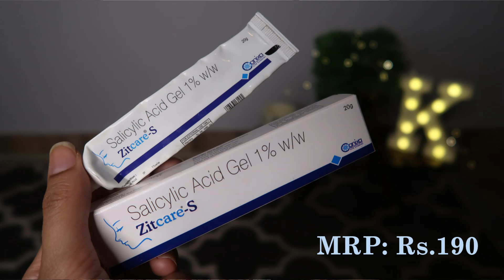My current ACNE Fav Repurchases | Best for Acne skin & Marks | Kashika Chauhan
Products Mentioned in the Video:

Code: Kashika20

3. Acne Edit Face Wash

Update by brand:
Post June code will be “kashika20”

5. Dr.Belmeur Acne Patch Kit
6. Minimalist Alpha Arbutin Serum:

All the remedies and tips shared are based on my personal experience, kindly do a patch test before using it regularly.

Copyright: All the content of this channel is made by channel owner Kashika Chauhan unless otherwise stated.
Stay Safe, Stay Happy!